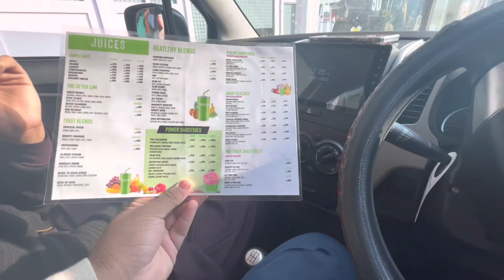Result ki Treat di | Allah Malak |RA HASSAN| Subscribe kar du